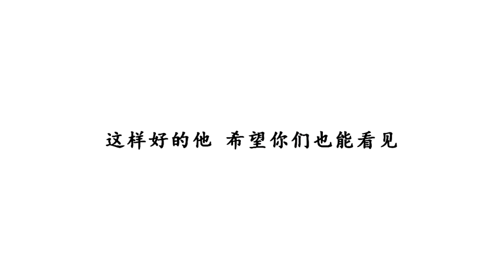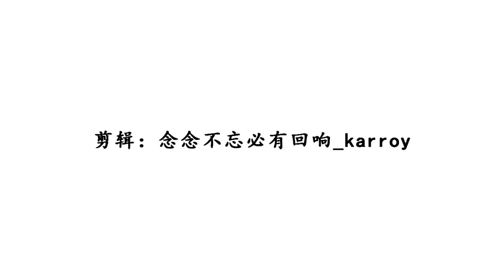Tổng hợp hình ảnh Vương Tuấn Khải trong Cao năng thiếu niên tập 1